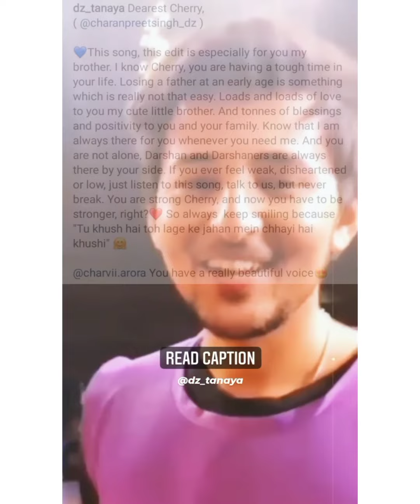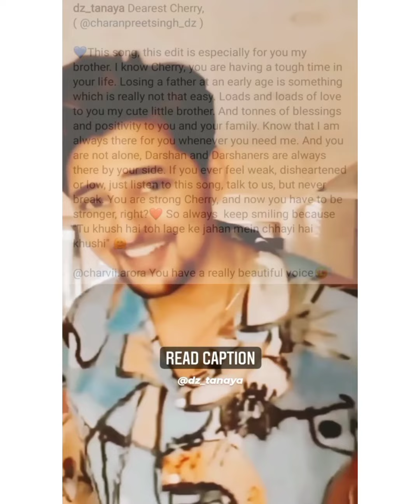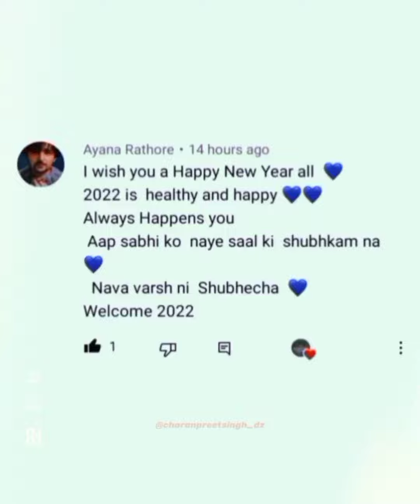All Edits | 2022 | Darshan Raval | Last Day Of 2022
Darshan Raval was born on 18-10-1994 in Ahmedabad in the state of Gujarat, India. He is an Indian Singer, Playback Singer, Songwriter, Musician, Music Composer, YouTube Star & Film Actor. He is known for his singing participation in Hindi/Gujrati cinema.

0:00 Tose Naina
0:33 Love You Still
0:51 Main Saans Leta Hoon Teri Khusboo Aati Hai
1:14 Goriye
1:34 Bandeya Re Bandeya
2:02 Tum Prem Hon
2:14 Kabira
2:38 Repost ‎@dz_tanaya
3:28 Duniya Hi Ujadaa Di
3:54 Dooriyan
4:16 No Love
4:30 Baazigar
4:50 Zindagi
5:12 Khawab
5:27 Kasoor
5:41 Kasoor
5:52 Blue Eyes
6:11 Main Rahoon Ya Na Rahoon
6:31 Chup Chup Ke Tumhe Dekha Main Karoon
6:41 Bewajah Reprise
7:03 Mere Jaane Ke Baad
7:15 We Rollin
7:34 Ik Tu Hi
7:59 Mast Magan
8:10 Tere Naal
8:25 Oo Kali Raata Vich Kalle Reh Gaye
8:41 Good Night
8:53 Samjhawan
9:12 Main Hi Hu Jannat Meri
9:35 Tujhe Kitna Chahne Lage (1 January 2022)
10:19 Teri Hogaiyaan 2

Follow Darshan Raval